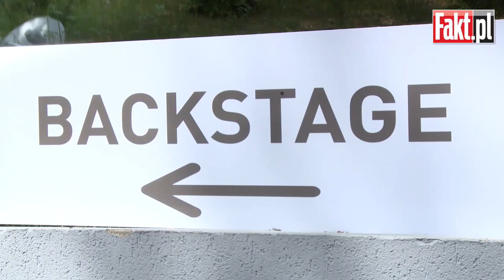Czy zespół Piersi głosował na Kukiza?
Paweł Kukiz do 2013 roku był członkiem kultowego już zespołu Piersi. Gdy odszedł, jego miejsce zajął Adam Asanov. To właśnie jego zapytaliśmy, czy zespół głosował na byłego członka. Zobaczcie, co odpowiedział!